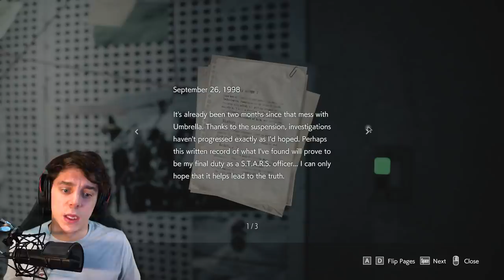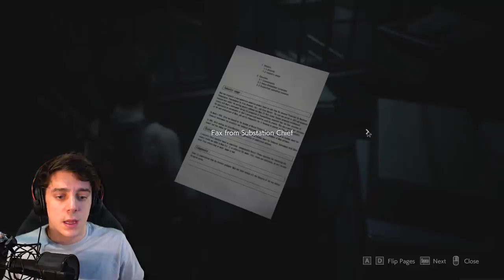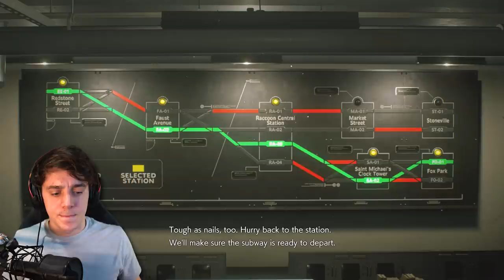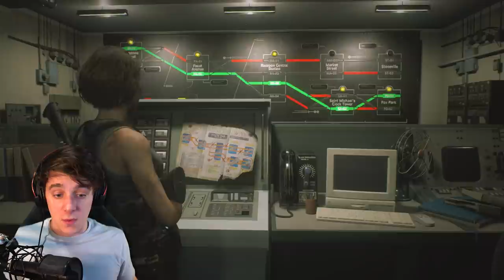I Allowed Myself To Be Spooked For Over an Hour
sit back, relax, and get spooked.